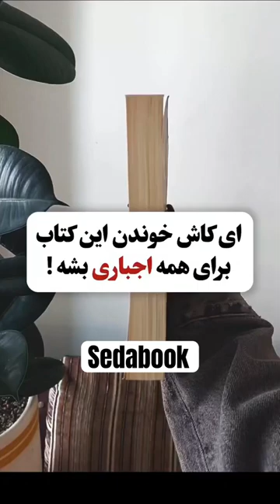شما این کتابو خوندین؟